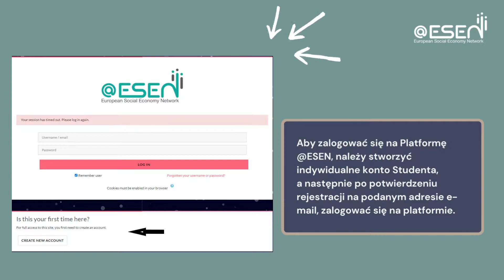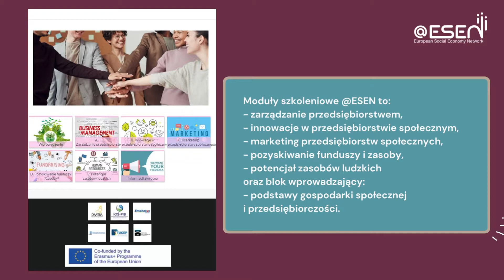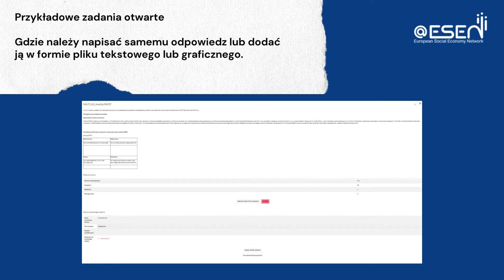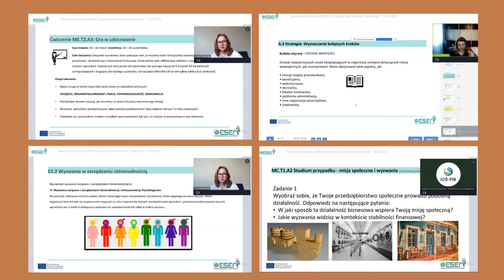Europejska Sieć Przedsiębiorstw Społecznych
Pomóż Nam rozwijać Europejską Sieć Przedsiębiorstw Społecznych, służącą wymianie doświadczeń, ułatwianiu organizacji i promocji wydarzeń, warsztatów, itp. związanych z sektorem ekonomii społecznej oraz nawiązywaniu współpracy z innymi organizacjami sektora SE w UE.

Zarejestruj się do Sieci @ESEN i zacznij korzystać z:
• mapy europejskich organizacji społecznych (z możliwością filtrowania po kraju i rodzaju organizacji),
• możliwości kontaktu i dodawania wydarzeń w kalendarzu,
• dostępu do baz danych (w tym lista interesariuszy i szkoleń, krajowe polityki i strategie dla SE w Polsce, Włoszech, Grecji, na Cyprze i w Wielkiej Brytanii),
• przykładów dobrych praktyk, doświadczeń i historii sukcesu wśród przedsiębiorstw społecznych,
• darmowego szkolenia na platformie e-learningowej dla istniejących przedsiębiorstw społecznych oraz osób, które chcą założyć przedsiębiorstwa społeczne,
• forum służącego wymianie wiedzy i doświadczeń z zakresu przedsiębiorczości społecznej, które w przyszłości służyło będzie m.in. łączeniu z mentorami przedsiębiorczości społecznej mogącymi wspierać potencjalnych przedsiębiorców społecznych na początku ich kariery.

Rozwijajmy się, aby pomagać innym się rozwijać!